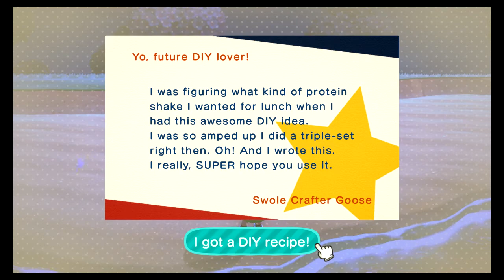Animal Crossing: New Horizons day 22 - Progress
Getting into the swing of things.